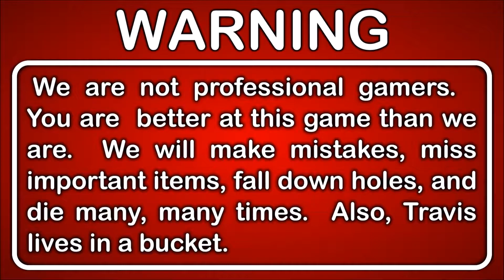Let's Play The Evil Within 2 Gameplay Walkthrough Survival Blind Part 12 - Lily Resonance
After taking out the evil walking STD Wendy, Sebastian locates Lily's resonance.  But the trail doesn't end there.  Lily ran off leaving a new signal for Sebastian to follow.

This is Part 12 of our The Evil Within 2 playthrough.

DESCRIPTION
Survive the nightmare to save your daughter!

The Evil Within 2 is a third-person survival horror, action video game. From Shinji Mikami, The Evil Within 2 takes the acclaimed franchise to a new level with its unique blend of psychological thrills and true survival horror.

The Evil Within 2 is the latest evolution of survival horror. Detective Sebastian Castellanos has lost it all. But when given a chance to save his daughter, he must descend once more into the nightmarish world of STEM. Horrifying threats emerge from every corner as the world twists and warps around him. Will Sebastian face adversity head on with weapons and traps, or sneak through the shadows to survive.

Sebastian Castellanos has lost everything, including his daughter, Lily. To save her, he's forced to partner with Mobius, the shadowy group responsible for the destruction of his former life. For his last chance at redemption, the only way out is in.

GAMEPLAY FEATURES
Story of Redemption – Return to the nightmare to win back your life and your daughter.
Discover Horrifying Domains – Explore as far or quickly as you dare, but prepare wisely.
Face Disturbing Enemies – Survive encounters with sadistic enemies and twisted creatures.
Choose How to Survive – Attack from the shadows, run like hell, or go in guns-blazing with very limited ammo.
Visceral Horror and Suspense – Enter a world filled with anxiety-inducing thrills and disturbing moments.

GAME INFO
Name: The Evil Within 2
Developer: Tango Gameworks
Publisher: Bethesda Softworks
Genre: Horror, Survival Horror
Platforms: Microsoft Windows, PlayStation 4, Xbox One
Release Date: October 13, 2017

VIDEO INFO
Knight and Day
Let's Play
The Evil Within 2
Gameplay
Walkthrough
Blind Playthrough
Survival Difficulty